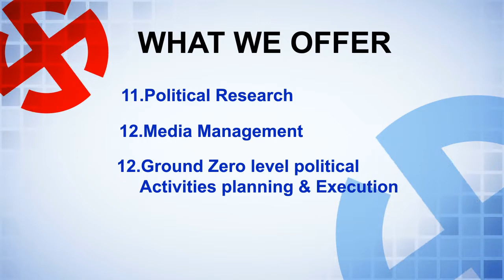Odisha Rajneeti Offer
The main aim of this hub is to be a medium of communication between the common people and political leaders through our political networking . People can connect with their leaders and can share their views, problems through PHOTO,VIDEO and Messaging facilities.   Leaders can even contact their voters and create new line of supporters.